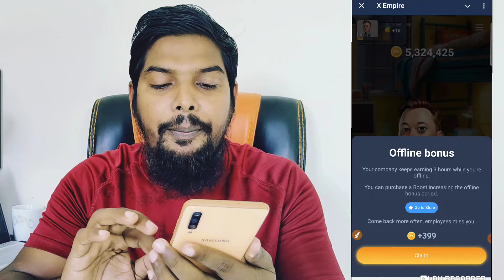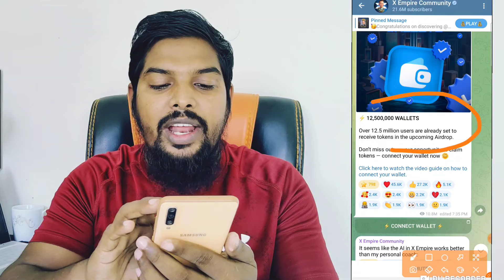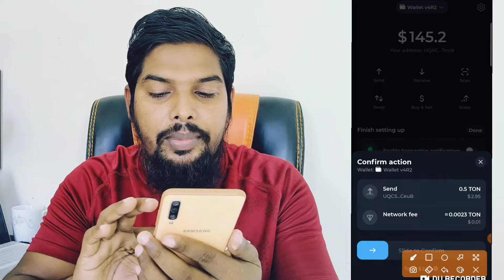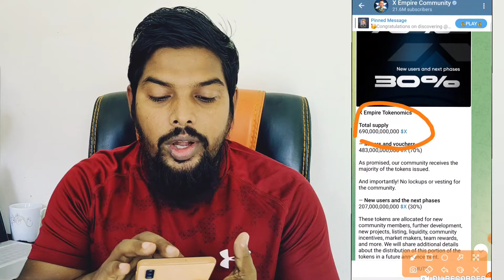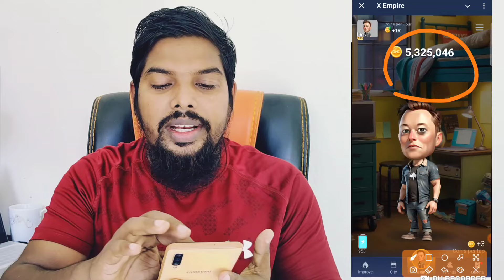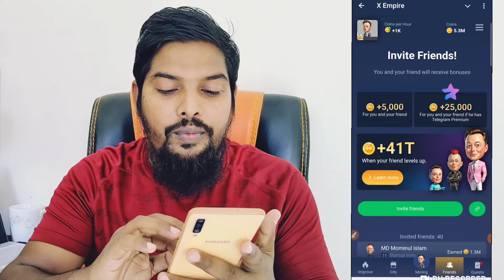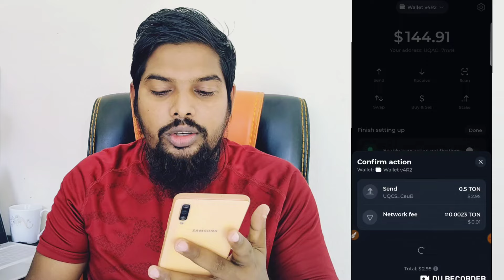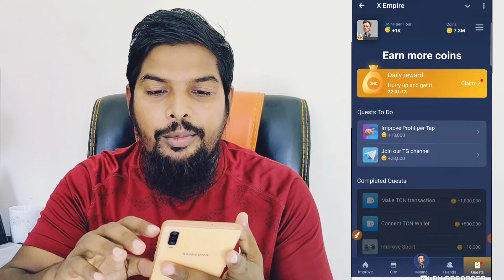X Empire withdraw date || Transaction টাস্ক কি বাধ্যতামূলক? xempire new update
X Empire
Xempire
xempire
x empire
X empire
x empire new update
X Empire withdraw
xempire withdraw
xempire listing update
xempire update
xempire offer withdraw
Xempire new update
xempire telegram
Xempire transaction update
Xempire transaction
Xempire offer update